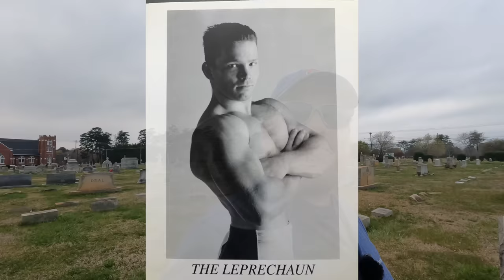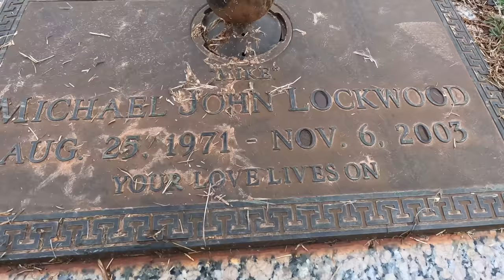Grave of Crash Holly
Michael John Lockwood was born on August 25, 1971, in San Francisco, California. He was raised in Pacifica, California, where he graduated from Terra Nova High School. He became interested in professional wrestling in the eighth grade, inspired by Brady Boone.

Lockwood debuted in 1989, as "Johnny Pearson" in Bay Area Wrestling, where he wrestled until 1994. He then wrestled on the independent circuit as "'Irish' Erin O'Grady". In 1995, he appeared in Mexico with Consejo Mundial de Lucha Libre as "Super Diablo". In 1996, he joined All Pro Wrestling (APW), where he became known as "'The Leprechaun' Erin O’Grady"

Lockwood joined the Philadelphia, Pennsylvania-based Extreme Championship Wrestling promotion in November 1997 after ECW wrestler Taz viewed a tape of a match between O'Grady and Michael Modest and referred him to ECW owner Paul Heyman. Erin O'Grady lost four untelevised matches in ECW, including a dark match at November to Remember. Following his stint in ECW, Lockwood returned to APW where he performed until October 1998.

O'Grady wrestled Grimes in a try-out match for the World Wrestling Federation (WWF) on January 20, 1998, and both were signed to contracts.  In November 1998, Lockwood was sent to Power Pro Wrestling, the WWF's developmental promotion, to train. Here, he won the Power Pro Wrestling Young Guns Championship and the PPW Tag Team Championship. WWF Talent Coordinator Bruce Prichard sent Lockwood to Mexico, to prepare him for the style of the WWF's lucha libre show, WWF Super Astros. He wrestled in Monterrey for three months, under a mask, as "The Green Ghost" (a play on the word "gringo").

Lockwood debuted on WWF television as "Crash Holly", the storyline cousin of Bob "Hardcore" Holly, on the August 16, 1999, episode of Raw is War. They became known as the Holly Cousins. Their relationship was a strained one, and Hardcore frequently threatened Crash. When they took the gimmick of claiming to be "super heavyweights", over 400 lb each, Crash would carry a scale to ringside to "weigh in" before matches.

In February 2000, Crash Holly joined the hardcore division. On the February 24 episode of SmackDown!, he defeated Test to begin his first of 22 Hardcore Championship reigns. He decreed that he must defend the championship twenty four hours a day, seven days a week, which later became known as the "24/7 Rule”.  This meant that the title was permanently contested, not just in sanctioned matches, and could change hands anywhere, anytime anyone pinned the champion, so long as a WWF referee counted the fall. Holly was frequently attacked by other wrestlers in unlikely locations, including an airport, a funhouse, a circus, and his hotel room.

 In late 2000, another of Crash's storyline cousins, Molly Holly, was introduced. In 2001, The Holly Cousins feuded with The Dudley Boyz. In the course of this feud, Molly began a romantic relationship with Spike Dudley, leading to internal disputes within each family, as well as a Romeo and Juliet-style angle between the six of them.

At Survivor Series on November 18, 2001, Holly took part in a battle royal that would guarantee the winner immunity from being fired that was won by Test. Throughout the remainder of 2001 and early 2002, Holly continued to wrestle primarily on house shows and the WWF's secondary television shows. On June 30, 2003, Lockwood was released from WWE.
But In 2002, he opened "Crash Holly's School of Professional Wrestling" in Salisbury, North Carolina. He could see the writing on the wall. On November 1, 2003, Mad Mikey and Rory Fox defeated Quiten Lee and The Human Time Bomb with Ricky Steamboat as the special guest referee for the Heartland Wrestling Association in what turned out to be Lockwood's final match.

Just five days later Lockwood died on November 6, 2003, at his friend and fellow wrestler Stevie Richards' house in Florida.  He was 32 years old. He was found partially clothed with a pool of vomit around his face. Empty bottles of the prescription drug carisoprodol and a partially consumed bottle of alcohol were found nearby. His death, caused by choking on his own vomit, was officially ruled a suicide.